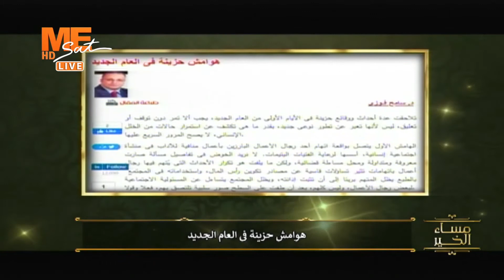الكاتب الصحفي د. سامح فوزي: قراءة في مقالة "هوامش حزينة في العام الجديد".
الكاتب الصحفي د. سامح فوزي:
قراءة في مقالة "هوامش حزينة في العام الجديد".